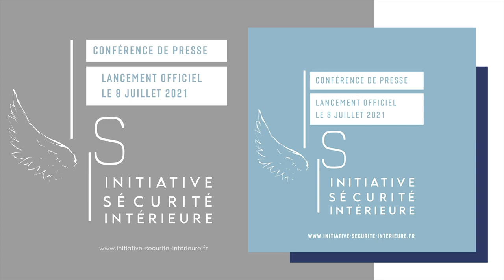Entretien avec Jean-Michel Fauvergue, membre fondateur ISI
Jean-Michel Fauvergue, député de Seine-et-Marne, ancien chef du RAID